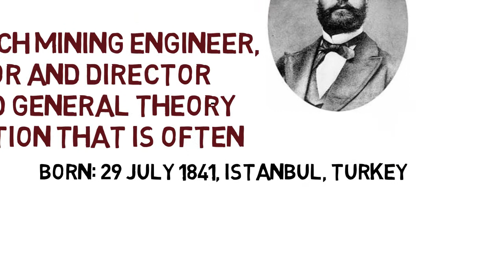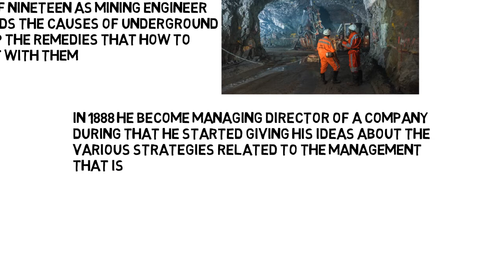Henri Fayol I" Fayolism"(Principles and Functions of Management)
In this video we give brief information about the father of management i.e Henri Fayol and its philosophy,Brief biography(Mining Engineer) of Henri Fayol.

I Principles of management I
I Functions of management I

Topic idea given by: Gurpreet Singh(12th class student)
Video credit: Video Scribe
Prepared by: Abhishek(Undergraduate student)
Information Source:Wikipedia,General book of Management